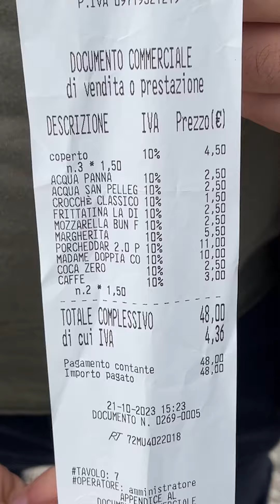Che DIFFERENZA c'è tra la PRIMA e ULTIMA in classifica delle pizzerie di 50 TOP ITALY?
Questo è uno short per farvi capire le differenze principali, guardate il video completo per altre informazioni!